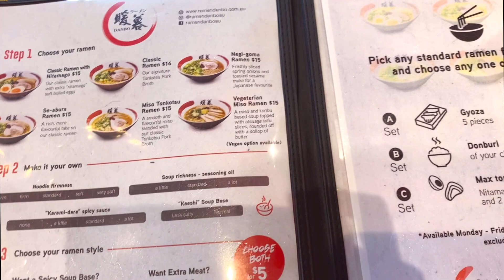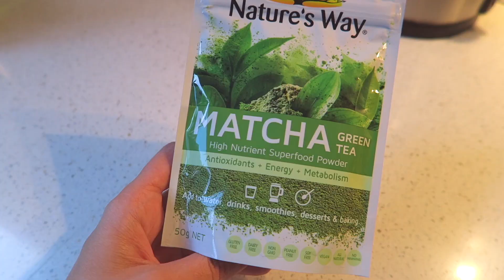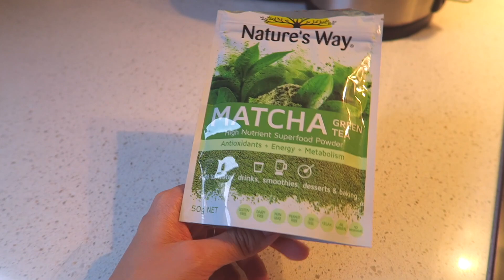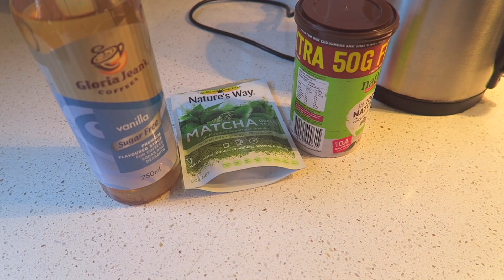DAY IN MY LIFE | Podcast BTS, Matcha Latte Recipe, Ramen Date + DIY Gel Manicure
Hi friends :) Today we recorded an episode for the OneDayPodcast, I went out on a solo ramen date, made matcha & also had time for an at home manicure.

I'm Leizel (pronounced: "lez-elle"), an Australian online content creator, for videos centred around beauty, life and style. On my channel you can find makeup tutorials, fashion & styling videos, as well as a variety of day in my life vlogs.